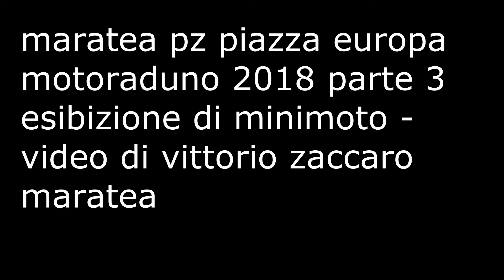maratea piazza europa motoraduno 2018 parte 3 esibizione di minimoto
VIDEO DI VITTORIO ZACCARO MARATEA  maratea pz piazza europa motoraduno 2018 parte 3 esibizione di minimoto